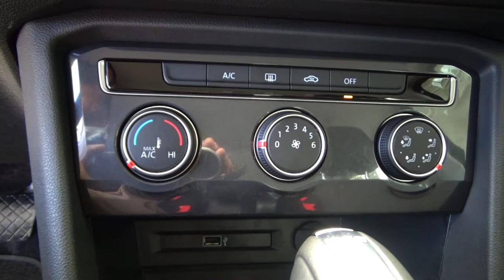Volkswagen / Tiguan / 2019 - 3645